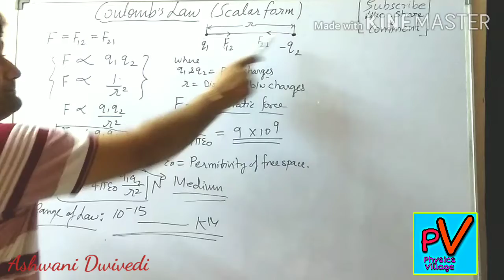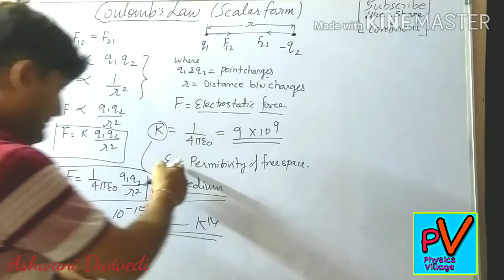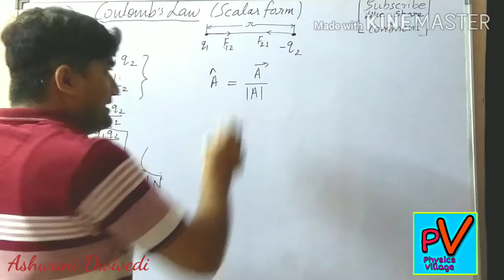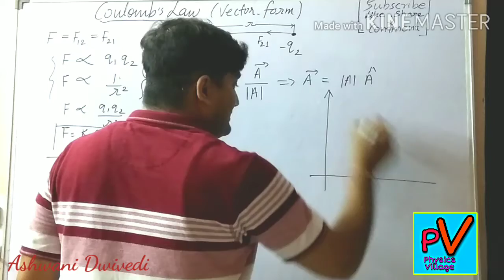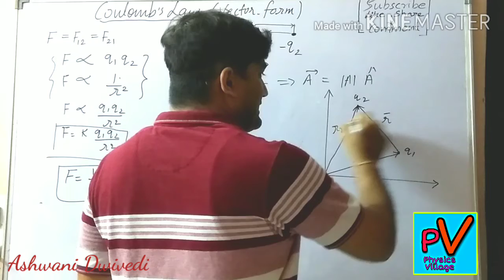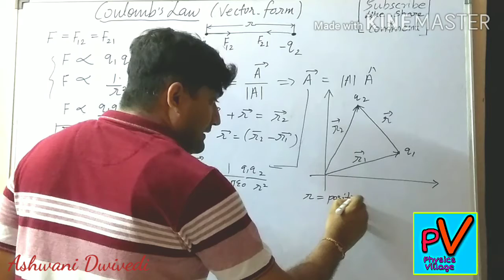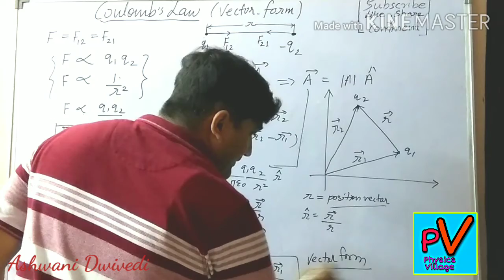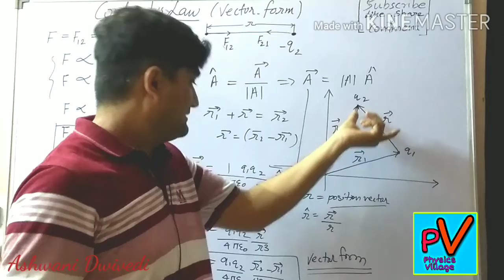COULOMB'S LAW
Scalar and Vector form